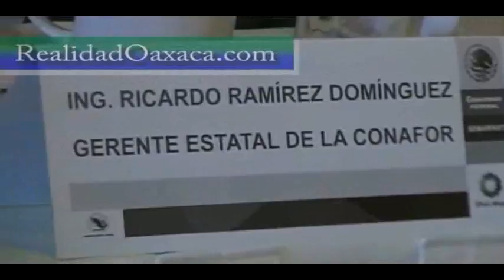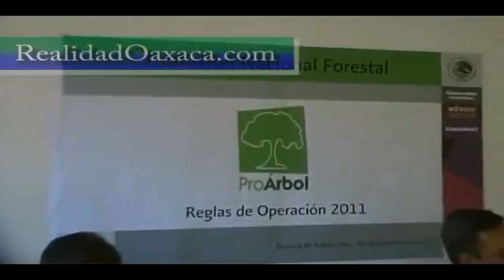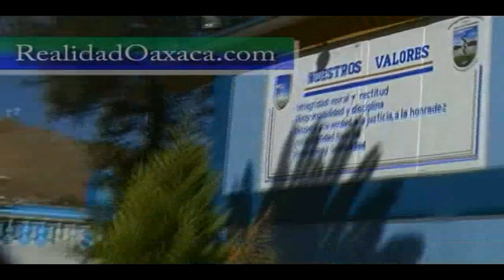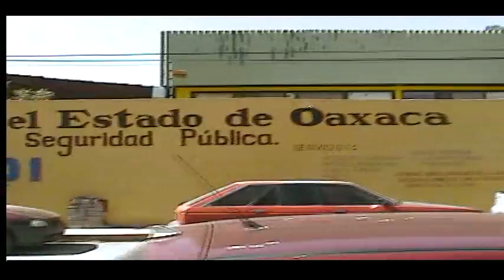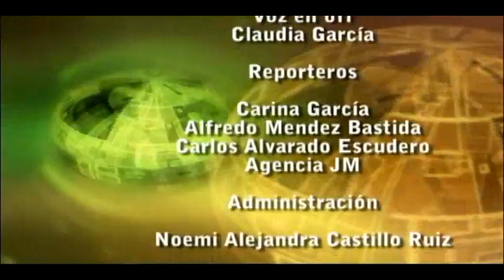Corte informativo Realidad, emisión 9 de diciembre.